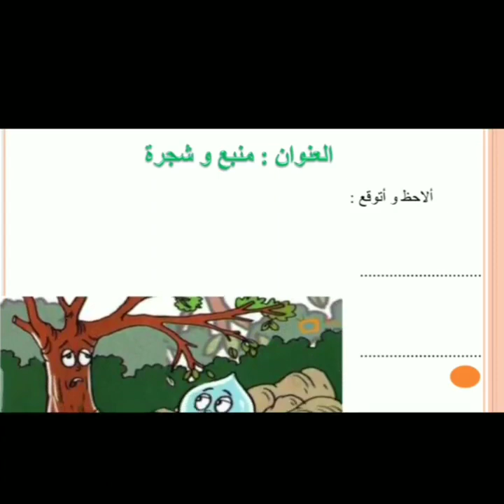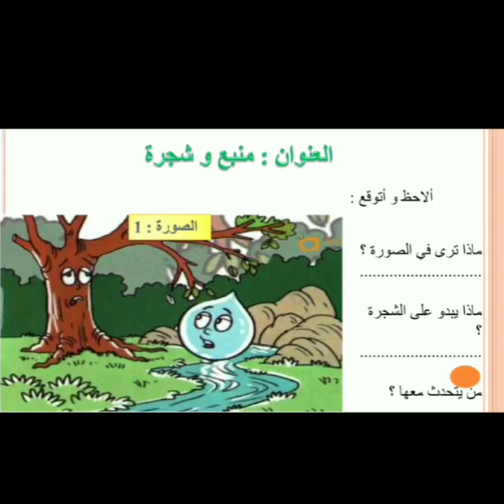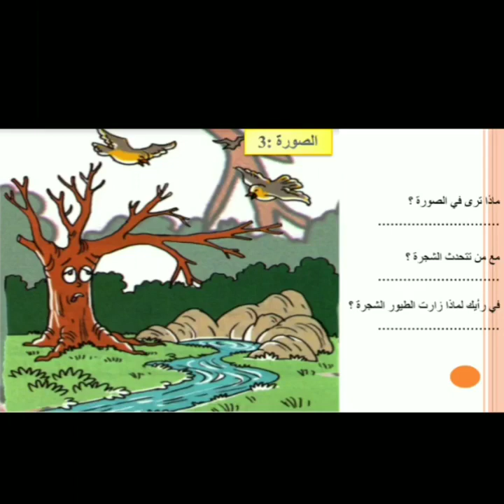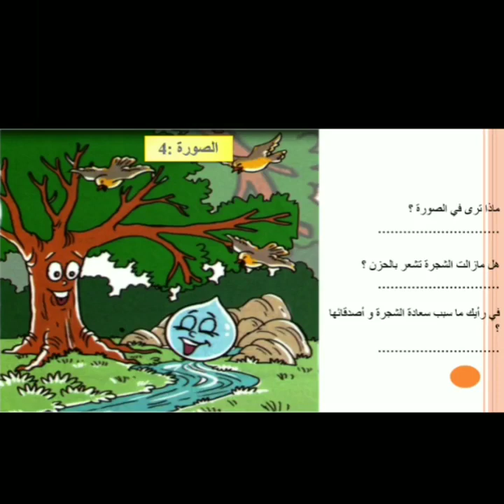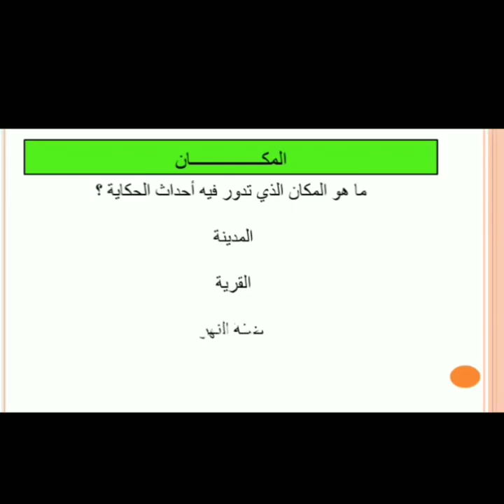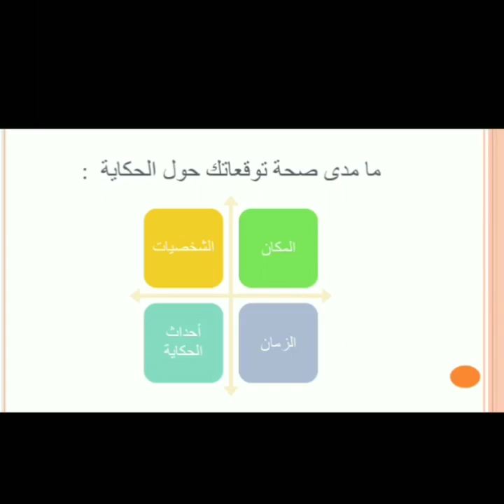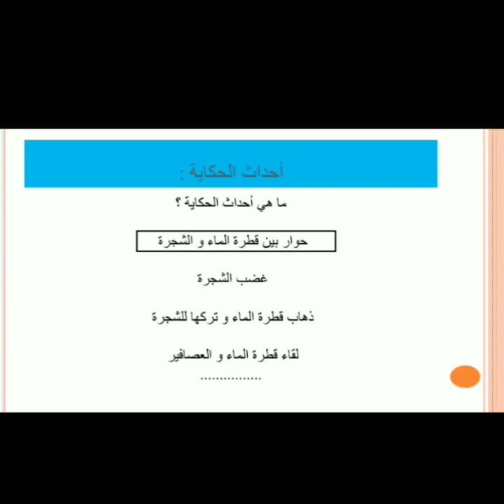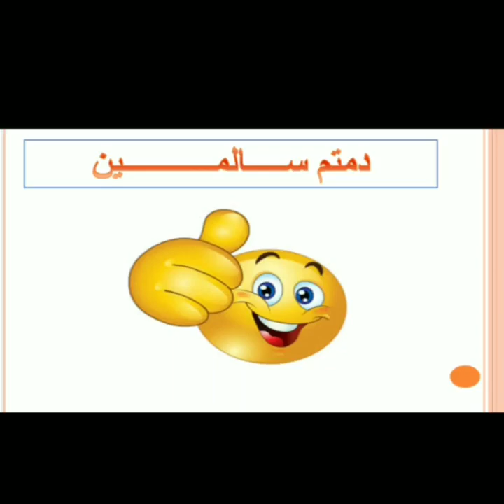حكاية منبع و شجرة (الأستاذة فاطمة الزهراء بوعيش )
درس في مادة اللغة العربية، مكون الاستماع والتحدث ـ الوحدة 5 الأسبوع 3 ـ   لفائدة تلاميذ المستوى الثالث الابتدائي